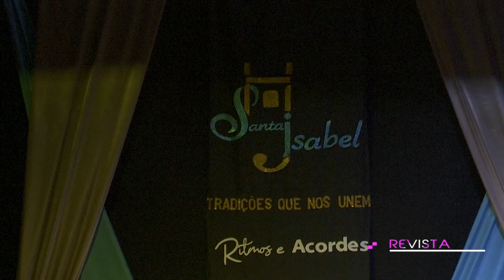Boavista recebe espetáculo “Ritmos e Acordes”